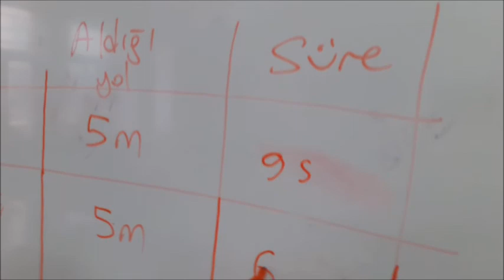sürat hesabı etkinliği